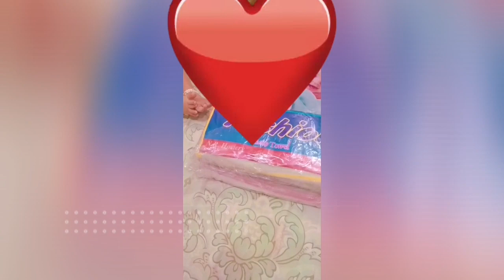ZIMZL ke phopo lay #cute zimal k kapray#zimal vlog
Cute zimal k sath party vlog